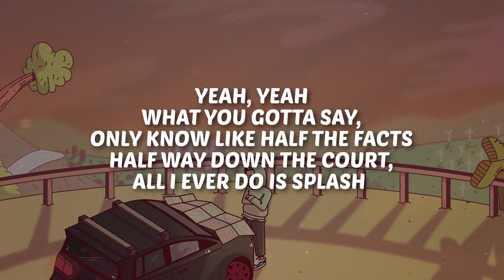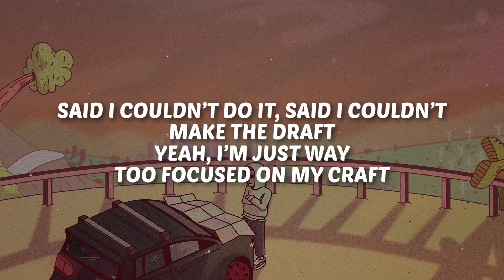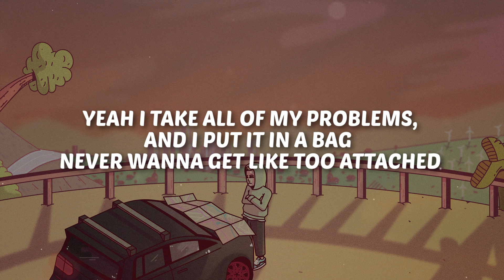B00sted - Ziploc (feat. Teon Gibbs) [Official Lyric Video]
B00sted - Ziploc (feat. Teon Gibbs) [Official Lyric Video] [prod by. B00sted]

Produced by: B00sted
Mixed & Mastered by B00sted

Lyrics:

[Chorus: B00sted]
Put it in a ziploc, don’t want it back, yeah
Don’t ever try to give me trash
I been chasing dreams, with the team
My life been moving fast, yeah
I just wanna live my past
I just live my life, day to day just like a snippet
If you want the money, then you gotta go and get it
Nothing into something, yeah I go and then I flip it
Feeling under pressure, gotta go and then forget it

[Verse 1: B00sted]
Yeah, yeah
What you gotta say, only know like half the facts
Half way down the court, all I ever do is splash
Worried bout the future, never worried bout the past
Never thought it last, now they putting me on blast yeah
Say they want the fame, till they get it, want it gone
Want all the attention, till you see it, when its on
I can never move, people killing me at spawn
I just need some space, can you please get off my lawn
Making my own bread, don’t need a checkout
Money to the savings, I don’t need to ice my neck out
Sticking to the roots I'll promise that I'll never sellout
Got all my shit planned just like a dinner taking takeout

[Pre-Chorus: B00sted]
Yeah I take all of my problems, and I put it in a bag
Never wanna get like too attached
Said I couldn’t do it, said I couldn’t make the draft
Yeah, I’m just way too focused on my craft

[Verse 2: Teon Gibbs]
K-k-know a lotta hating niggas tryna hold me back
Said I started out with nothing, had to get it passed
I ain't slept in seven days, foot up on the gas
Told em we are not the same, I'll never finish last ah
From the bottom, everybody taking shots at you
Playing through the odds and I'm just jumping through the obstacles
Charge it to the game, I know they watch me like a radar
Heavy on my chest, so I just had to get my weight up oo
That dark side sweet told em that I'm Vadar
Yeah they used to try and play me, now I make em pay up
Yeah, this cold heart never change up
Took a lot of grind but all this pain it couldn't phase us

Lyric Video made by Modified.